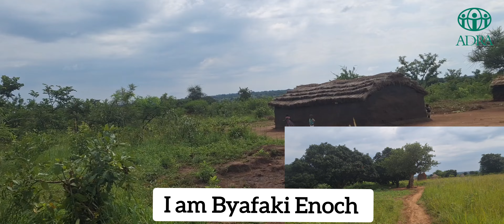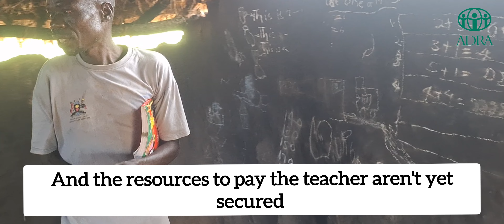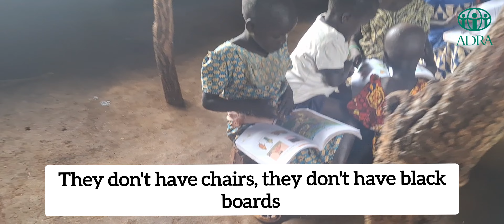A dream takes shape at Pagwa, out of need Pagwa youths establish a community school with support of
ADRA Uganda through the Core project is changing building community Advocacy in Northern Uganda